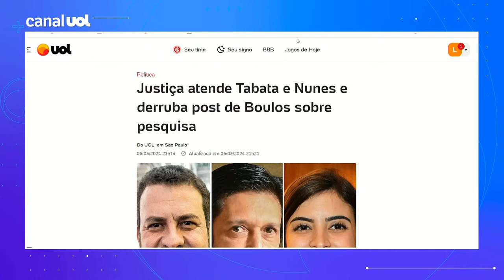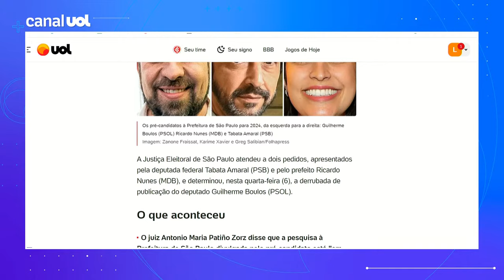Tabata diz que ficou revoltada com Nikolas em comissão: 'Nunca falou de nada sério da educação'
Em entrevista ao UOL News, a deputada federal Tabata Amaral fala sobre a eleição do deputado federal Nikolas Ferreira para o comando da Comissão de Educação na Câmara dos Deputados